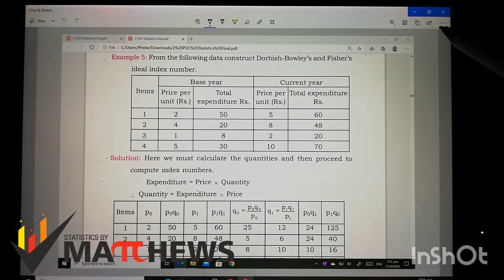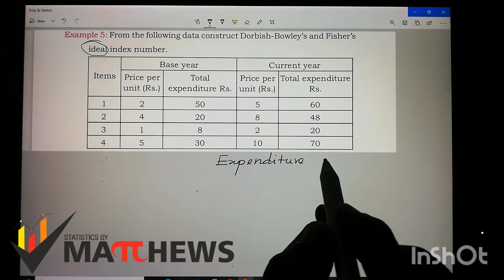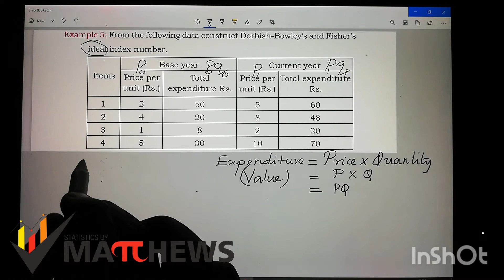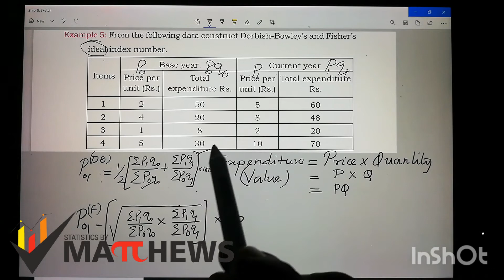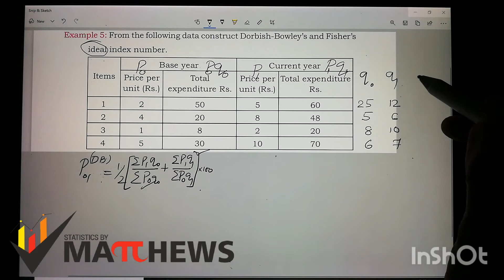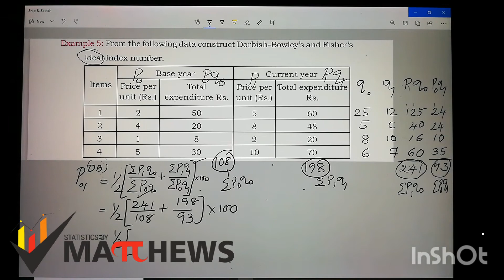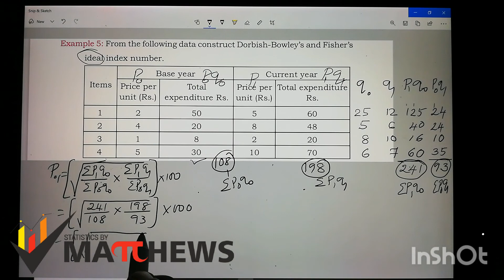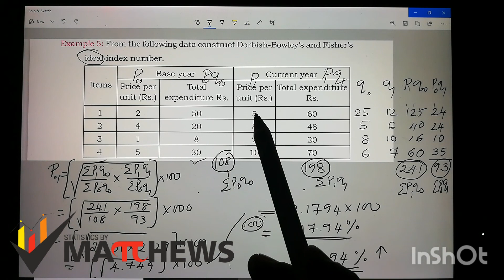Index Numbers_ Solving Problems_2.7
Value or Expenditure type of data